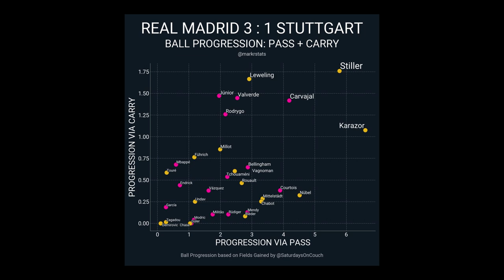Niederlage trotz Top-Leistung bei CL-Rückkehr: Real Madrid - VfB Stuttgart (3:1) | Taktik-Analyse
Dem VfB Stuttgart ist es am ersten Spieltag der Champions League nicht gelungen, dem amtierenden Sieger Real Madrid Punkte zu entwenden. Die dennoch überragende Leistung analysiere ich in diesem Video.